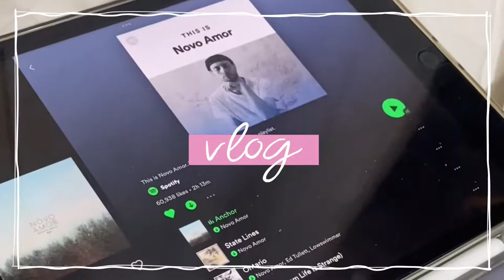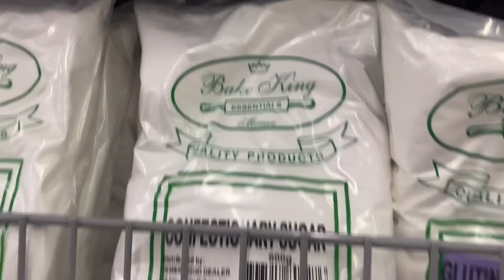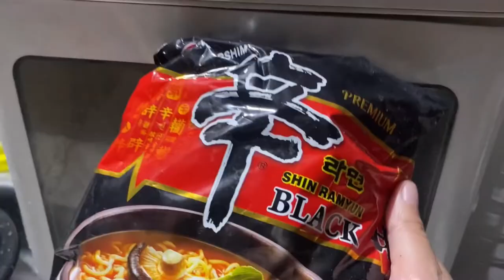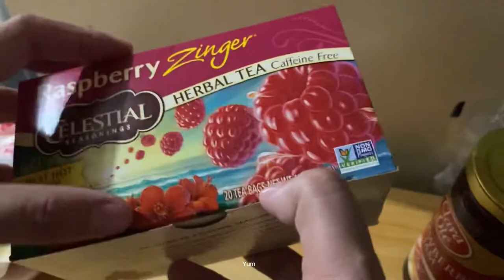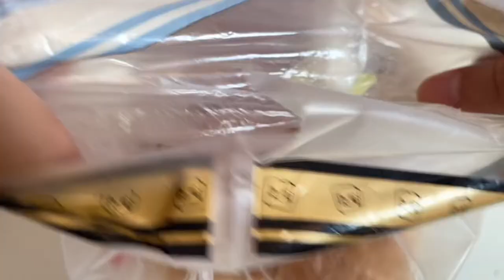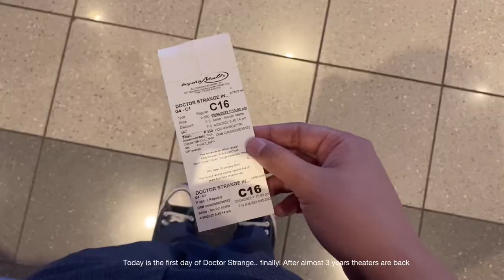Living alone| Doctor Strange Multiverse of Madness | grocery run | vinyl tiles | cooking | ramen